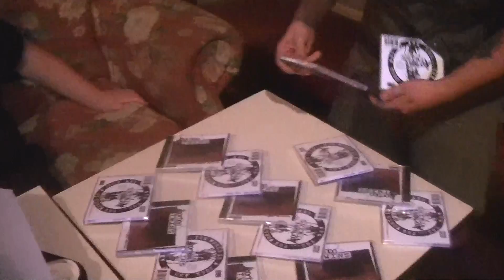Richie has ocds (setting up merch @ A & M) 6-27-15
Richie, Danny, and Noelle. Video by Eric Grant